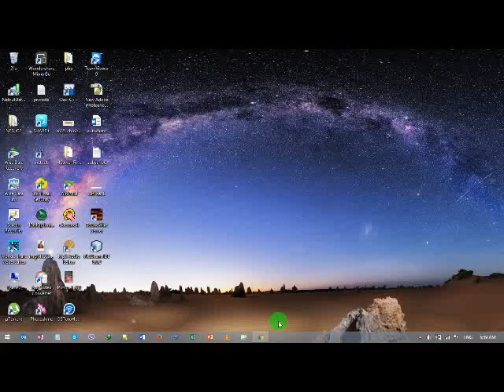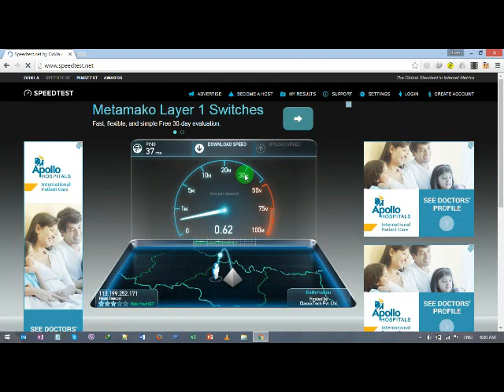How to test internet speed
or